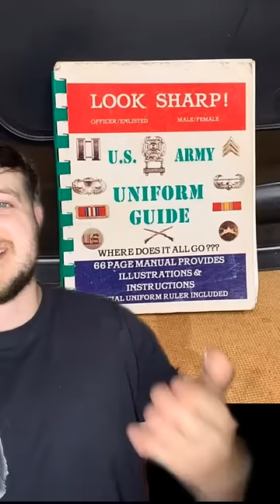The Challenges For Soldiers And Their Dress Uniform.